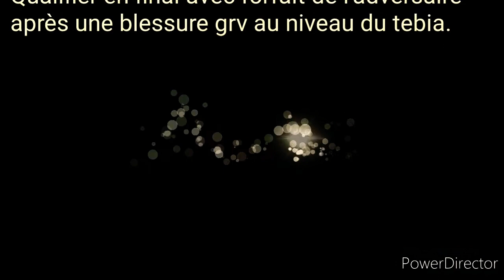Vo Co truyen combat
Vainqueur au quart de final c'est là où j'ai eu des micro fracture au niveau des tendons extenseur des orteils et demi-finale avec forfait.👊🤲 Walillahi. Elhamd